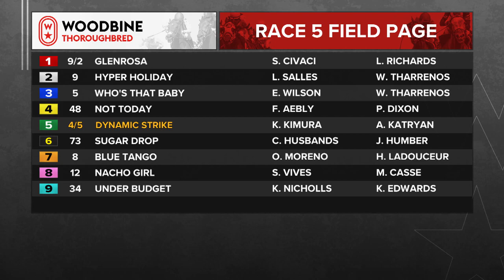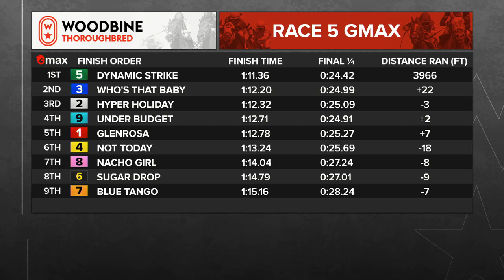Woodbine, Tbred, October 19, 2023 Race 5